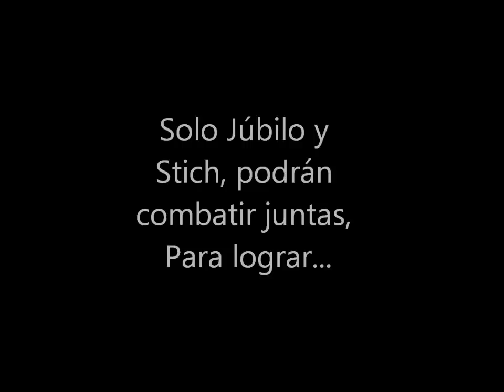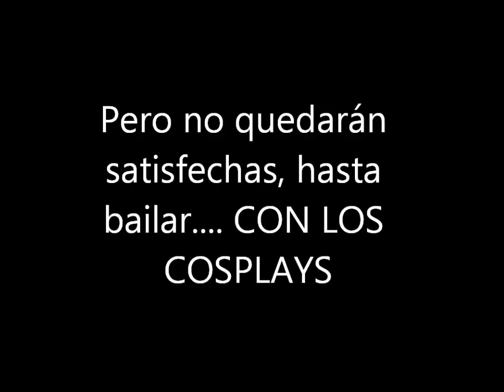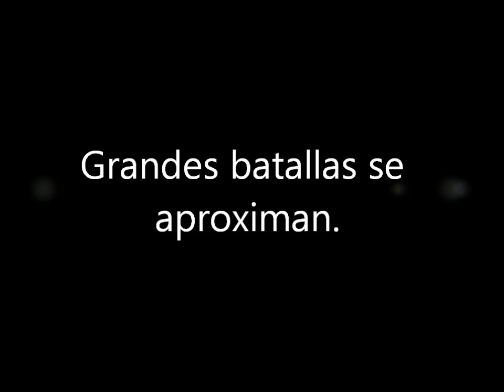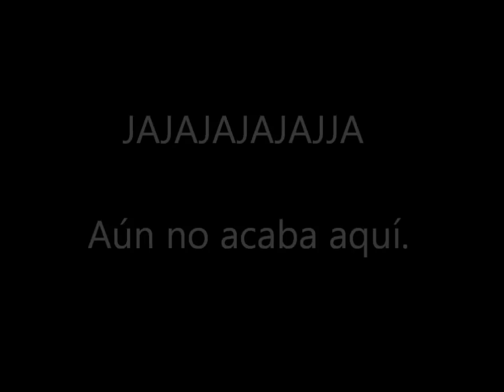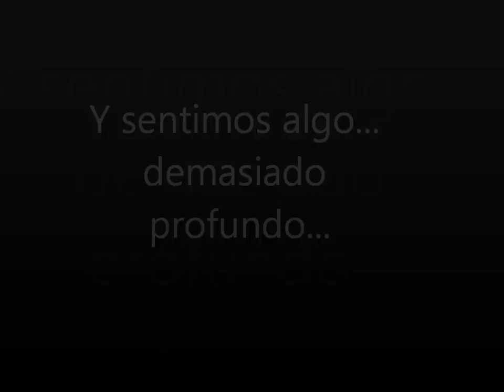SOFA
El maravilloso mundo del S.O.F.A. en su maximo esplendor.